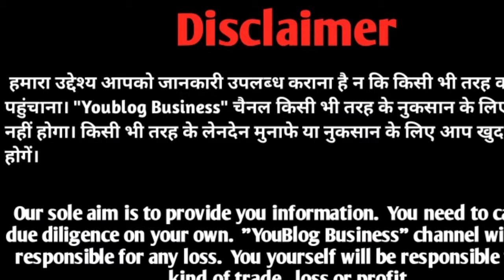मात्र 5000 से सुरु करे बिजनेज दिन के 2000 कमाये // मोप का बिजनेज // Business idea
दोस्तों आपको इस वीडियो में बताया गया है कि आप ₹5000 लगाकर दिन के 2,000 कैसे कमा सकते हैं और यह बिजनेस सभी के घरों में यह प्रोडक्ट यूज होता है आप लोग इस बिजनेस को कर सकते इसकी पूरी जानकारी के लिए इस वीडियो को देख सकते हैं दोस्तों अगर आप का वीडियो पसंद आए तो वीडियो को लाइक करें और चैनल को जरूर सब्सक्राइब करें

YouBlog Business यूट्यूब। चैंनल में आपका। बहुत बहुत स्वागत है।
मेरा। नाम- राहुल कुमार मौर्य

  Latest business,
  Super business,
  Home business
  part rime business,
  Full time job, Latest,
  Low investment business,
 Village business,
 city business
 Youblog business,
  Best business in india,
  with low investmen  वेस्ट विने
  in hindi, 2021, india
STEEL SCRUBBER MAKING MACHINE
R.k Enterprises
masala packing business
khada masala packing
masala business
masale ka business kaise
khada masala business
khade masale ka business
distribution business
garam masala business
masala ka business kaise
kare
masala packing business
khada masala packing
masala business
khada masala business
distribution business
garam masala business
kare
masala packing business
khada masala packing
masala business
khada masala business
distribution business
garam masala business
kare
R.k Enterprises